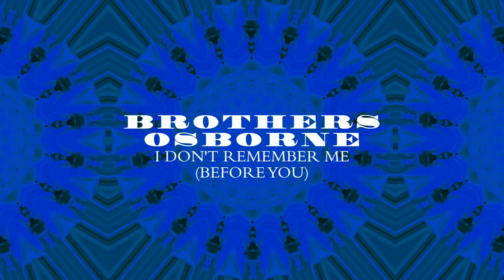Brothers Osborne - I Don’t Remember Me (Before You) (Official Audio)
Listen to the new album Port Saint Joe from Brothers Osborne

Find out about new music and shows first, join the Brothers Osborne email list

Music video by Brothers Osborne performing I Don’t Remember Me (Before You).